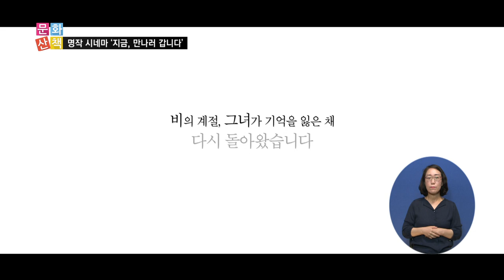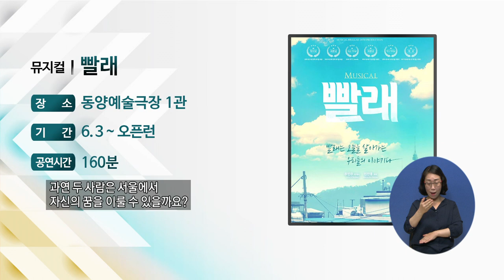문화 산책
"문화생활을 즐기기 힘든 노인, 장애인 등 사회적 소외계층에게
개봉영화,추천영화, 공연 등 다양한 문화소식을 전해주는 프로그램."